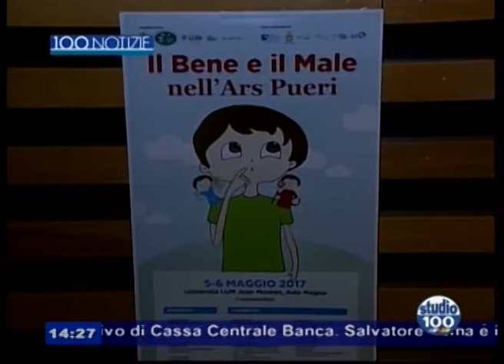servizio a Casamassima